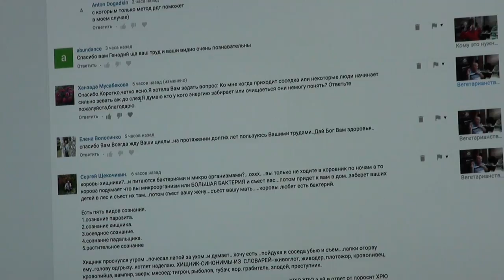Зевота - что может означать?